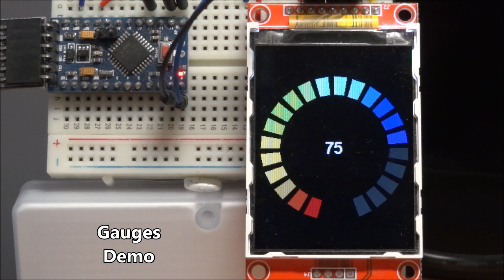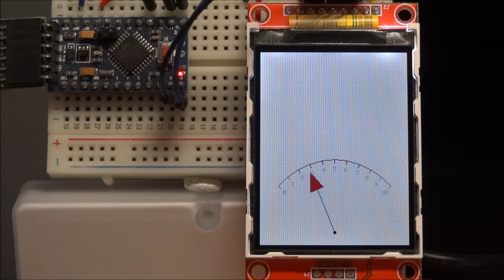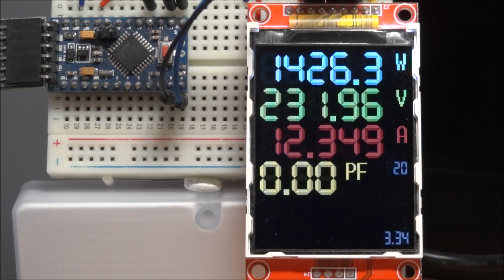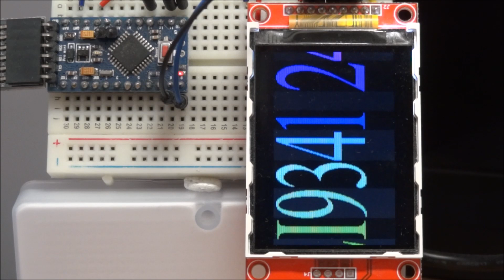ILI9341 fast SPI library optimized for 16MHz AVR Arduino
Fast SPI library for the ILI9431 240x320 display
Significantly optimized for 16MHz AVR Arduino boards (2-3x faster than other libraries)
After recent optimizations (more AVR assembler) achieved 7.1 Mbps SPI transfer rate (at
DIV2/16MHz clock) for fill and copy from RAM operations

Timestamps:
0:00 - Intro
0:05 - Benchmarks
0:50 - Moving text demo
1:04 - Lines demo
1:50 - Fast bitmaps
2:00 - Amiga Boing Ball
2:28 - Gauges demo
3:54 - Bitmap Watch demo
4:16 - Power meter display demo
4:39 - Big RRE scroller
5:31 - Connections